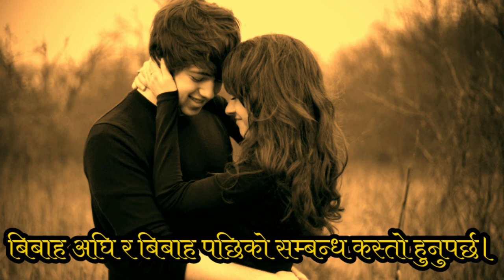बिबाह अघि र बिबाह पछिको सम्बन्ध कस्तो हुनुपर्छ।